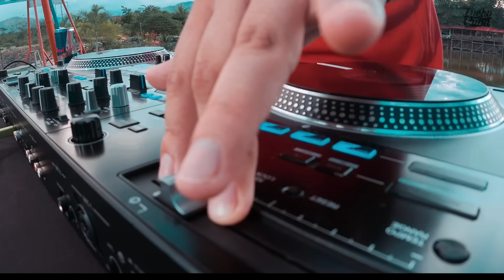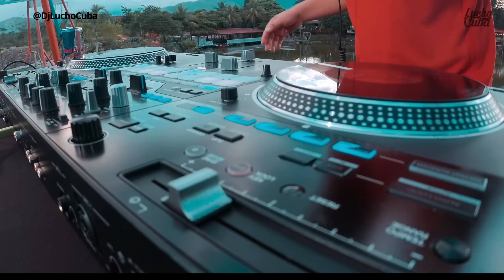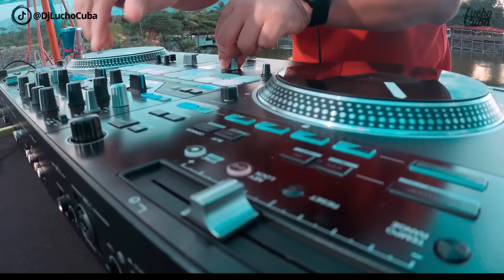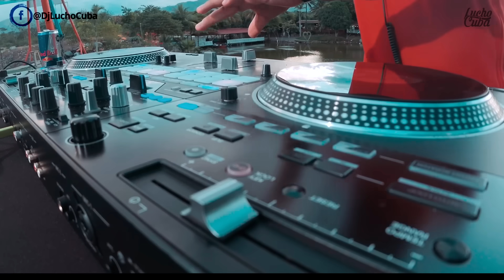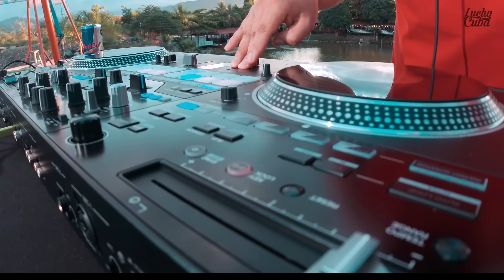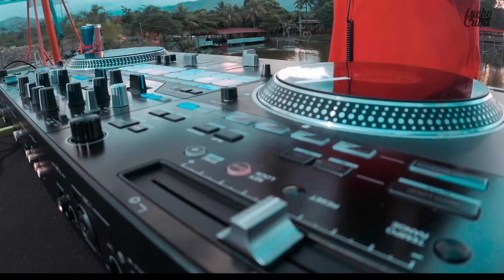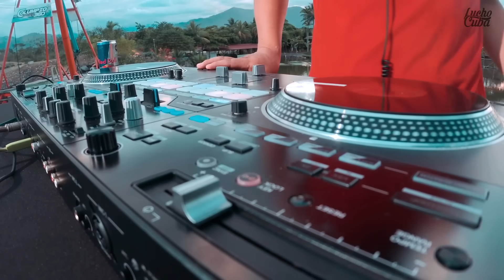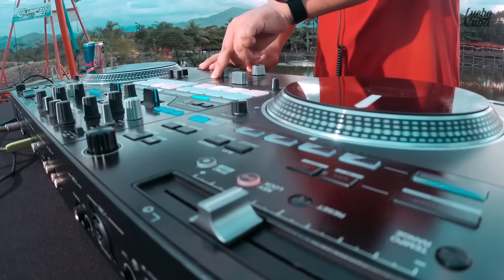MIX BACHATA 2024 I PRINCE ROYCE FT AVENTURA I DJ LUCHO CUBA ❤️🔥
Lo mejores éxitos de: PRINCE ROYCE Y ROMEO SANTOS, espero disfruten mucho este mix, gracias por el apoyo mi gente, ya somos 72k en el canal, espero compartan, dejen su like y comenten para llegar al objetivo…100K. Abrazos a todos...

🎥Audiovisual : CoronadoKevin
🏠Locación: Las Garzas - Satipo: